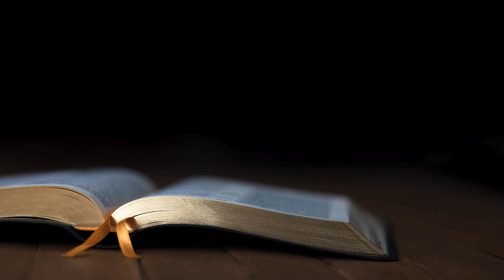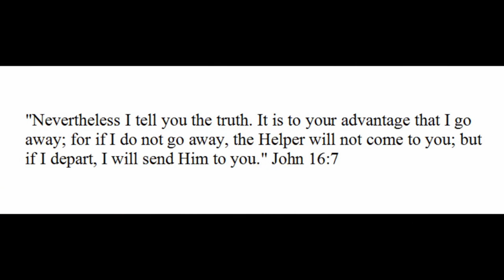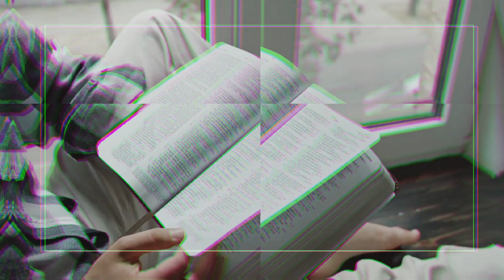The Work of Christ in Order